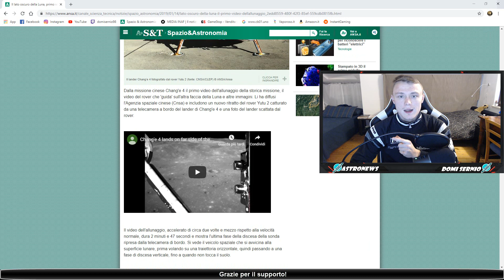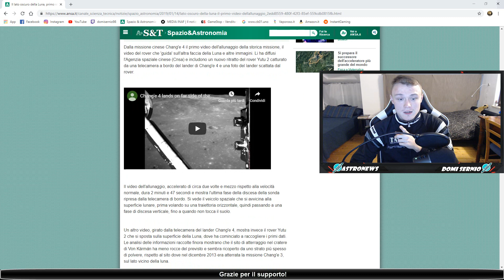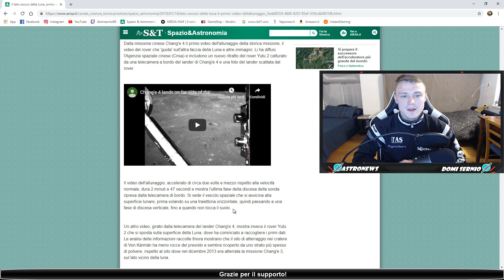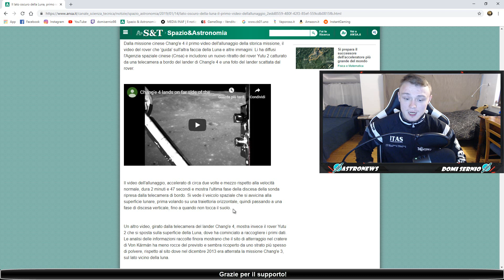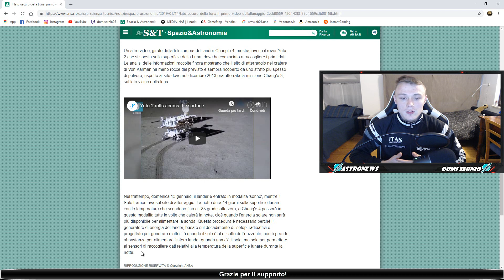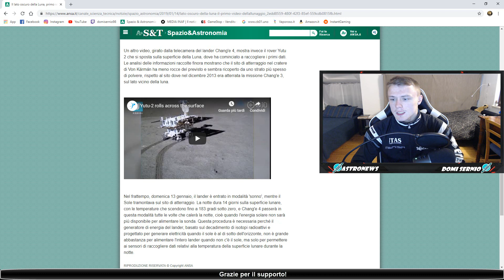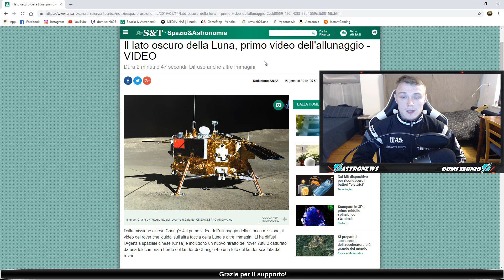NEWS!! Primo video dell'allunaggio della storica missione Chang'e-4 sul lato oscuro della Luna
-Ehi, tu! Dai un'occhiata qui!--
Salve a tutti youtubers, eccoci qui con un nuovissimo video di astronomia dove quest'oggi andremo a parlare della missione cinese Chang'e-4 (che novità ahaha :D) e di tutto quello che ci ha mandato a Terra: il primo video dell'allunaggio della storica missione, il video del rover che "guida" sull'altra faccia della Luna e altre immagini spettacolari.